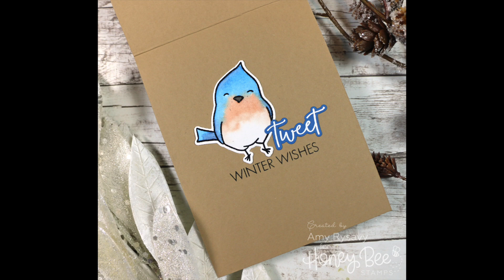Snow Birds Action Wobble Card with Amy Rysavy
• Xyron Mega Runner

• Ranger .5 Oz. MINI MULTI MEDIUM MATTE